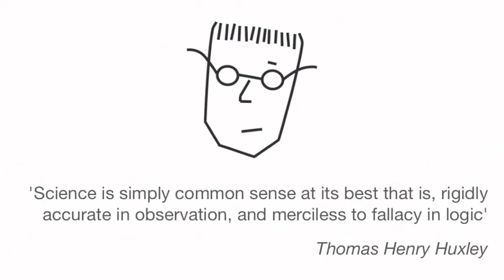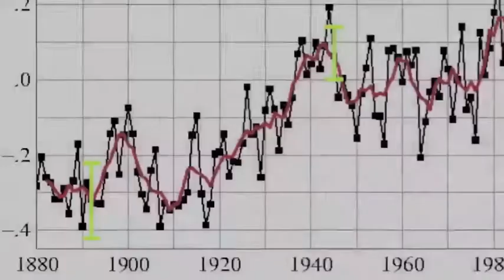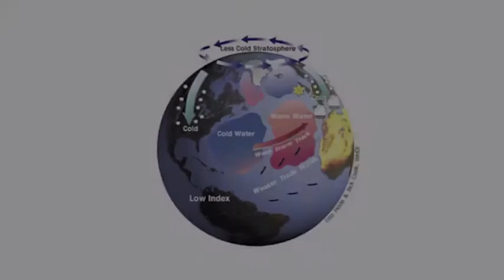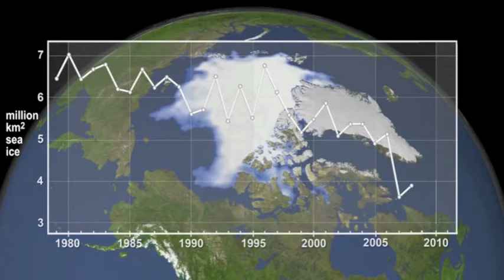It's Cold Again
Every time cold weather hits or we have a cold winter there is an outcry by the sceptics that this somehow is proof against global warming. Or in the very least used in jest. However some of the weather phenomenons can be caused by global warming. And the underlying trends are clear.

A link between reduced Barents-Kara sea ice and cold winter extremes over northern continents

Role of Arctic sea ice in global atmospheric circulation: A review

Large-scale atmospheric circulation changes are associated with the recent loss of Arctic sea ice

Temporal and Spatial Characteristics of Snowstorms in the Contiguous United States

Intro
StrangeZero -- Deep Of Night (Album Delusional Disorder)

Outtro
Van Syla -- Summer's End (Album Summer's End)